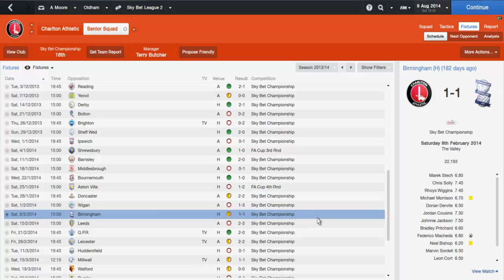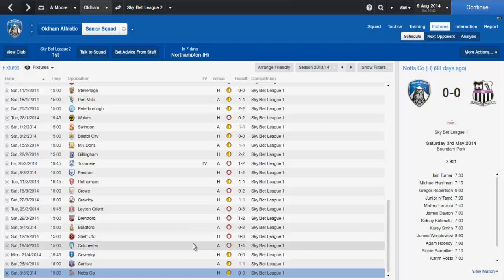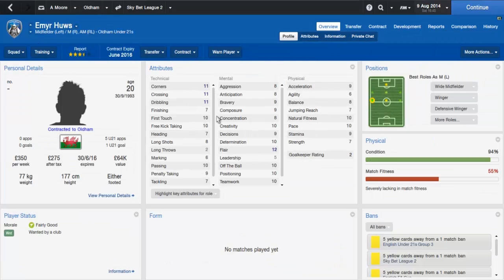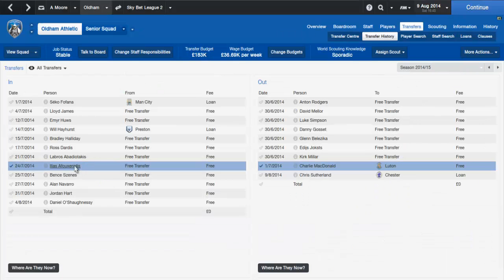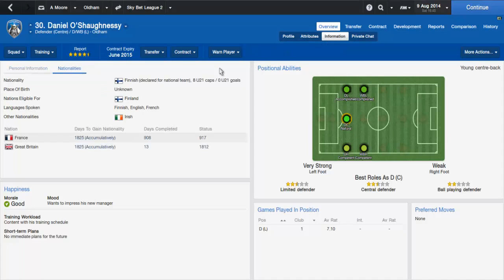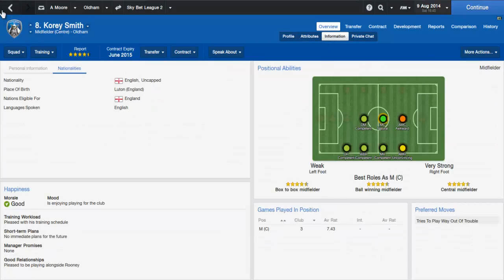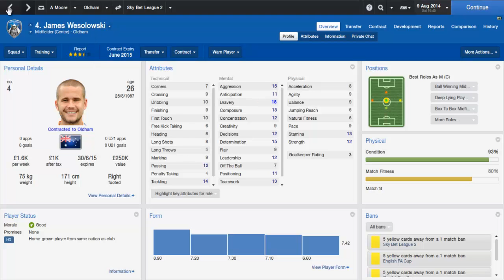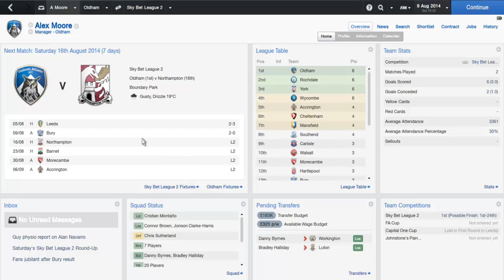Football Manager 2014 Series- Episode 2- A New Beginning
After being sacked from charlton, we return to football with Oldham in League 1